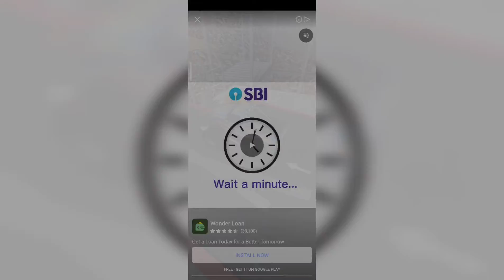Remp Jump video Game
remp chelleng